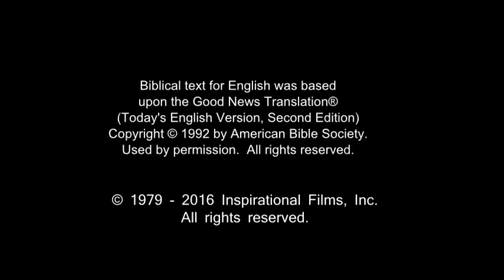Spanish, Latin American - Very Very Good News! ROMANOS! Romans 10 Verse 9 - Risen Jesus Saves!(19)